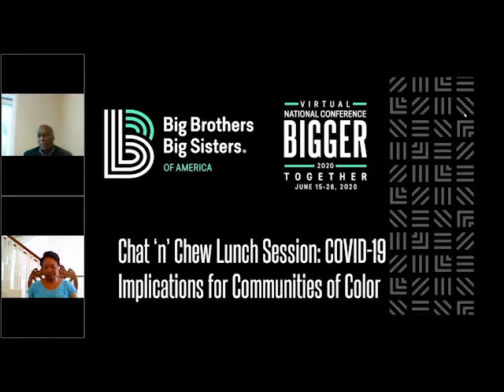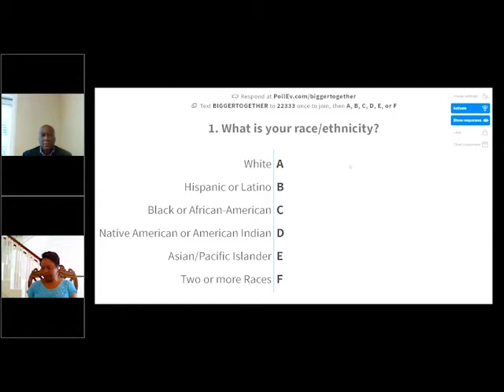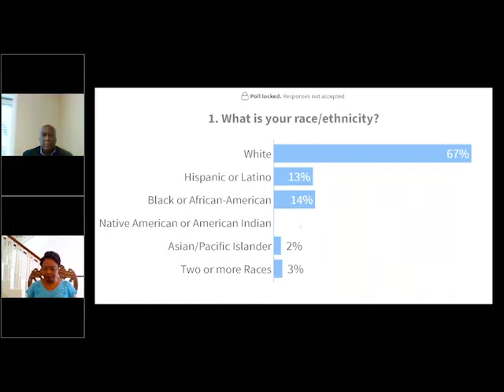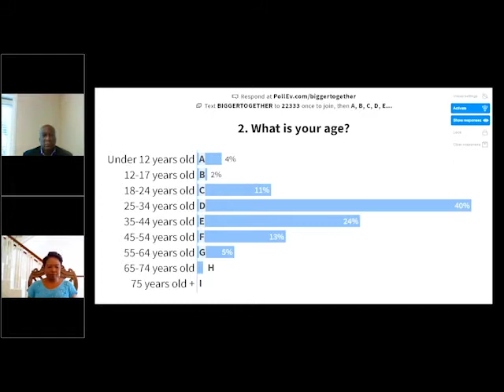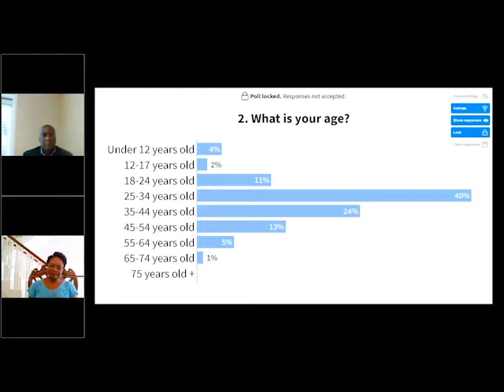Dr Davis Dr Goode Fireside Chat Web Friendly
Dr. Shelton Goode sits down with Dr. Shirley Davis for a candid and courageous conversation on topics related to social justice, diversity, equity, and inclusion.